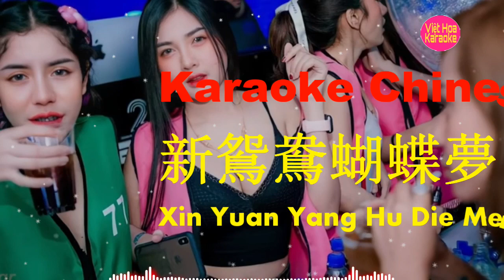KARAOKE REMIX新鴛鴦蝴蝶夢 l Xin Yuan Yang Hu Die Meng l Vieth Hoa Karaoke